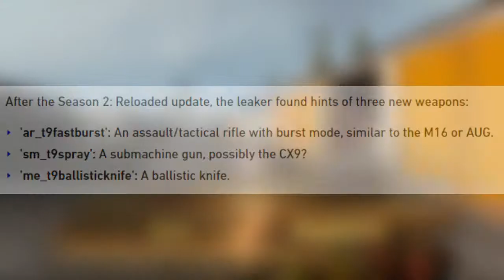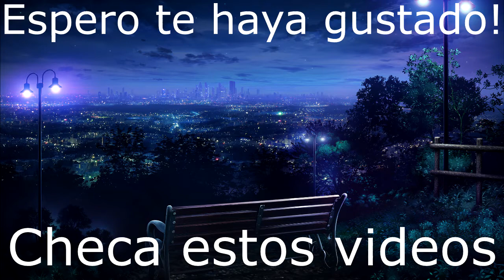EL CONTENIDO DE LA TEMPORADA 3 DE WARZONE 2021!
Hola a todos caballeros! HA SALIDO NUEVA INFORMACIÓN RESPECTO A LA TEMPORADA 3 DE WARZONE COLD WAR Y ESTA MUY SUCULENTA! NUEVAS ARMAS, EL "NUEVO MAPA" Y MÁS!. Espero les guste. :D Vamos por más amigos!